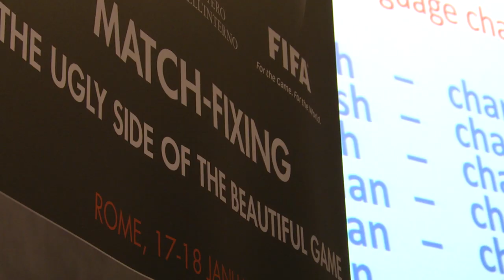INTERPOL INTEGRITY IN SPORT VIDEO REPORT - Match Fixing: The ugly side of the beautiful game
INTERPOL, FIFA and UEFA take joint stand against match-fixing at groundbreaking Rome conference

Law enforcement and football unite to tackle illegal activity which generates billions

ROME, Italy -- International efforts against corruption in football took a significant step forward today after the Secretaries General of INTERPOL, FIFA and UEFA united for the first time against the danger posed by match-fixing which generates billions in illegal betting.
Addressing the landmark international conference entitled 'Match-fixing: The ugly side of the beautiful game', INTERPOL Chief Ronald K. Noble, FIFA's Jérôme Valcke, Gianni Infantino from UEFA and the Chief of Italian State Police, Antonio Manganelli, underlined how the footballing and law enforcement worlds stand shoulder to shoulder in tackling match-fixing at the national, regional and international levels.

"Match-fixing is about the money," said the INTERPOL Chief. "Illegal betting which drives match-fixing encompasses a market that is said to be in the range of hundreds of billions of euros per year, with estimates that the large bookmakers have revenues on the same scale as the Coca-Cola company."

"Criminal organizations benefit from match-fixing both in the profits it promises and in its ability to launder their ill-gotten gains from other criminal activities. Match-fixing is clearly a many-headed dragon that we must slay with a coordinated national and international effort," said Mr Noble, highlighting that this first European conference also brought together the Secretaries General of INTERPOL, FIFA and UEFA for the first time in history.

"Today, almost 300 million people play football in the world. This extraordinary popularity gives FIFA responsibilities. One of them -- a major one -- is to protect the integrity of the game. And this responsibility is also a statutory objective of FIFA. Therefore, the fight against match manipulation is a top priority for FIFA," said Mr Valcke.

"At our end, we have to ensure that we have appropriate rules, that everything we do is transparent, that our decisions benefit our sport and that everyone who cheats is punished. But FIFA cannot do it alone, that is why we need strategic alliances with INTERPOL and the authorities and moreover the support of the member associations who must work closely with their national law enforcement agencies to send out together the powerful signal of immutable commitment, progress and success against organized crime," added Mr Valcke.

"We will continue to fight this cancer," said UEFA Secretary General Gianni Infantino.
"With our continued programme of education to players, match officials and coaches, our sophisticated monitoring systems and our close links with law enforcement agencies and state authorities, under no circumstances will we surrender to match-fixers," said Mr Infantino.

"The Italian National Police is proud to host this first European conference on match fixing which brings together the key players from all sectors involved in this collective fight against the organized crime networks which seek to profit from the beautiful game. The Italian police remain committed to protecting football and all sport from corruption," said Prefect Antonio Manganelli, Head of the Italian National Police.

The conference comes under the auspices of INTERPOL's Integrity in Sport unit, as part of the joint INTERPOL/FIFA Training, Education and Prevention initiative, and is in partnership with the Italian Ministry of the Interior and UEFA.

Some 200 delegates from 50 countries have gathered in Rome to discuss the threats posed to football by match-fixing and ways to further improve its prevention and investigation. Delegates include officials from international organizations including FIFPro, Sportaccord, national football associations, national FA integrity officers, players and referee representatives, betting organizations, gambling regulatory authorities and law enforcement.

The conference will address current and anticipated future trends in match-fixing, the adverse influence of the Asian betting markets and organized crime on football, ways of enhancing good governance in the football family, and the importance of protecting players and initiatives in training, education, prevention and investigation.